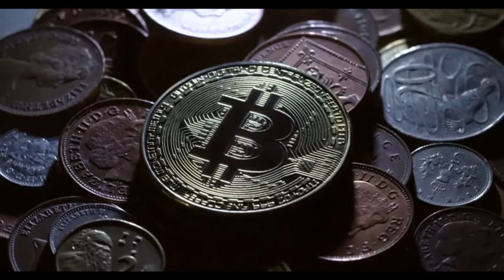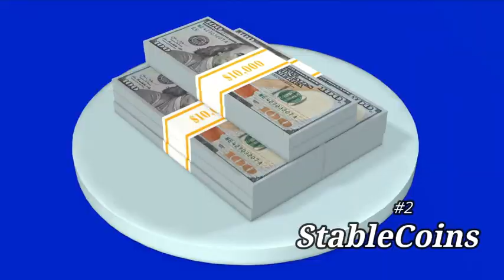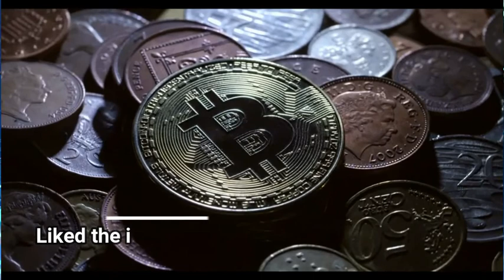Altcoin kya hai ? What are AltCoins? Difference between Bitcoin and Altcoin | ऑल्टकॉइन क्या है?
Friends in this video we will understand about AltCoins. What are Altcoins and how they are different from Bitcoin.
AltCoin has been gaining popularity recently and it is good to know the difference between both.

दोस्तों इस वीडियो में हम AltCoins के बारे में समझेंगे। Altcoins क्या हैं और ये Bitcoin से कैसे अलग हैं।
AltCoin हाल ही में लोकप्रियता हासिल कर रहा है और दोनों के बीच अंतर जानना अच्छा है।

Chapters:

00:00 Intro
00:20 What are Altcoins
01:21 Mining Based AltCoins
01:55 StableCoins
02:35 Memecoins

CareerNXT is a channel where I share my experience and knowledge in various new and upcoming technologies.
It is a Career Advice channel!

Videos Related to Block Chain & Crypto